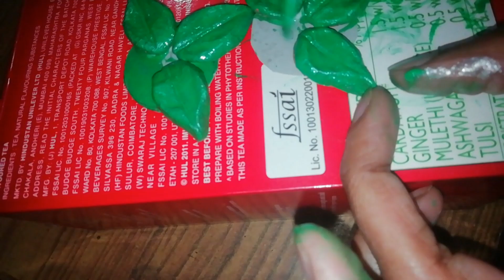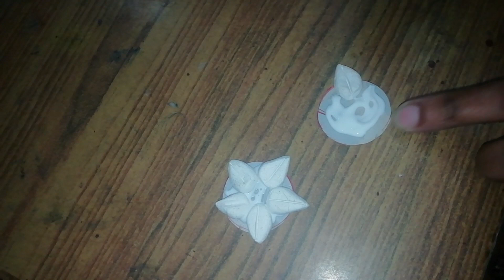How to make lippan art earrings / lippan art earrings making at home / DIY Clay Earrings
How to make lippan art earrings /lippan art earrings making at home /lippan art earrings

Lippan art earrings making at home
6 beautiful lippan art earrings making at home
आसान ट्रिक से बनाए 6 तरीके से लिप्पन आर्ट इअरिंग
Lippan art earrings
Beautiful girl earrings
Lippan art art work tutorial
Lippan art mandala art
Mud mirror work
Earrings making
Earrings making tutorial
Jhumka design
Jewellery making
Nice craft
DIY earrings
Fashion home remedies
Craft project
Jewellery inspired from Lippan Art of Gujarat
Statement jewellery
Oxidised jewellery
Antique nacklace made out of clay
Lippan art step by step lippan art jewellery
Lippan art work
Lippan art work designs
Lippan art for beginners
Lippan art work tutorial
Lippan art work clay
Lippan art work for biginners
Lippan art design
Lippan art on wall
Lippan art mirror work

DIY Clay Earrings!,
clay Art
mouldit clay ideas
art
Twin Tag Ayesha Firoz
clay
mouldit clay art
diy earrings